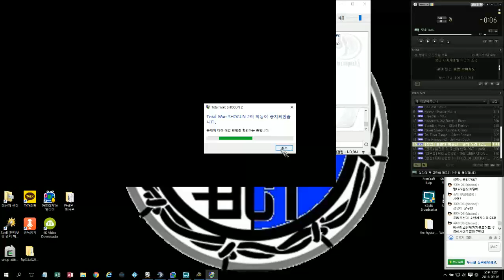쇼군2) 임진왜란 시즌3_삼국대전_Part 65